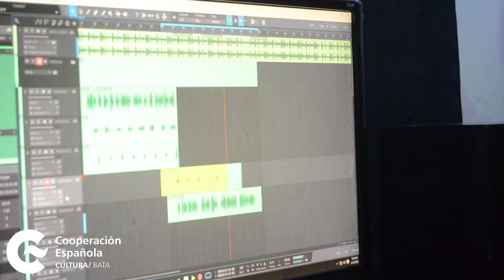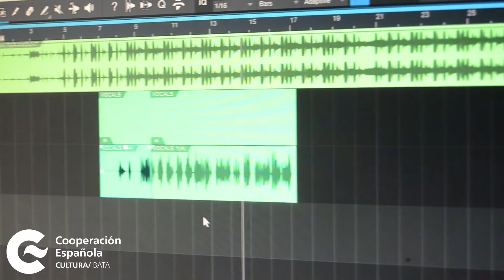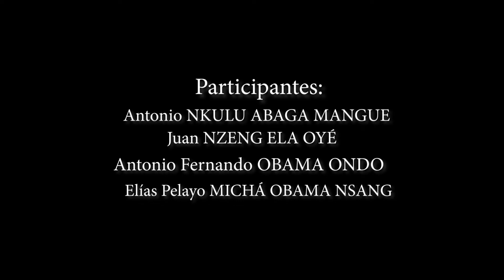INSPIRATION- Formación Escritura, puesta en escena e interpretación del rap, impartida por Negro Bey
A lo largo de dos semanas del mes de  marzo de 2022, el artista Negro Bey impartió en el Centro Cultural de España en Bata la formación "Escritura, puesta en escena e interpretación en el mundo del rap". Como resultado de los aprendizajes e intercambio de conocimientos, el alumnado y Negor Bey acudieron al final de la formación a un estudio de grabación para crear el tema "Inspiration".

Participantes:
Antonio Fernando Obama Ondo
Antonio Nkulu Abaga Mangue
Daniel Urbano Abeso Nzeng
Diego Hermenegildo Mopila Etame
Elías Pelayo Michá Obama Nang
Gabriel Bacale
Juan Nzeng Ela Oyé
Mariano Nsomoro Mayebe Mikue
Nazario Owono Mangue
Ricardo Daniel Manga
Román Ondó Nguema Angue
Santiago Nguema Mba Ada
Formador: Mariano Francisco Ebana Edu (Negro Bey)